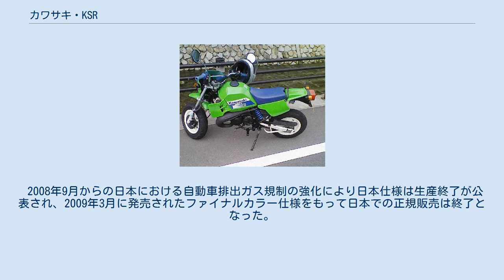カワサキ・KSR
KSR（ケイエスアール）とは、川崎重工業が製造販売するオートバイである。
かつてはシリーズとして数車種が生産されていたが、2015年現在日本国内での生産は行われていない。
 なお本項では元の車両であったKS（ケーエス）についても記述する。
 KS-II（左側面） KS-IとKS-IIは共に1987年発売された。
エンジンはARシリーズからの流用で、KS-Iは50cc・KS-IIは80ccを搭載しており、前後に10インチのタイヤを装備したミニサイズの車両で、デュアルパーパスの外見ながらオンロード寄りの走行を重点に置いた、スーパーバイカーズ（当時はモタードという言葉がなかった）仕様のモデルであった。
車重、大きさともに原付50ccクラスの車体で、KS-IIは最高速90km程度で俊足イメージが高かった。
 しかし当時はライバル車種であるヤマハ・TDRのほうが人気が高かったことから、後にKSRへのモデルチェンジを受けることになった。
販売期間も約3年と短命であったためか、現在ではほとんど見ることもなく情報も少ない。
 KSR-Iは1990年に発売された。
KSのフルモデルチェンジであり、ヤマハ・TDRに対抗するためか特に足回りを強化しており、前後輪に12インチタイヤとブレーキディスクを装備し、フロントフォークにはこのクラスでは珍しく倒立サスペンションを用いていた。
またエンジンも空冷だったものを水冷化させている。
 総合的な性能の良さから評価は高く、10年ほど発売され続けたロングセラー車両となったが、環境規制のため2ストロークエンジンの仕様が困難になったために発売は終了した。
 なお今のところこの車両がカワサキにおける国内販売最後の50ccオートバイとなっている。
 KSR-IIも1990年に発売された。
車体は基本的にKSR-Iと共通でエンジンの排気量は79cc、一人乗り専用車となっている。
 当初は排気量クラスの関係で人気は芳しくなかったが、KSR-Iが先に販売終了となった後も発売され続け、次第にミニモタードの先駆的存在であることや高性能のエンジンが再評価を受け、オートバイとしては珍しく遅れてきた人気車種となったが、排出ガス規制で2ストロークエンジンの使用が困難となったため、2001年に発売終了となった。
これにより川崎重工業は、国内4メーカーで初めて（競技車両を除く）日本国内向け市販車の2ストロークエンジンを全廃した。
 この車両は軽量な車体に元気のいい2ストロークエンジンを搭載しているため、ジムカーナでは上位に食い込むことができる戦闘力を持っている。
 KSR110（日本仕様ファイナルカラー） KSR PRO KSR110は2003年に発売された。
KSR-IIの販売終了を受けて発売された車両で、タイの現地法人で生産された車両を日本に輸入し正規販売を行っていた。
 車体はフルモデルチェンジせずにほぼ流用しているが、エンジンは競技用車両のKLX110で用いている空冷4ストロークエンジンを流用して搭載している。
そのため変速機もKLX110同様の遠心クラッチ式となっており、クラッチレバーを不要にしているのでAT限定免許でも運転が可能になっている。
なお遠心クラッチや4ストロークエンジンを装備したことにより走行性能はKSR-IIより低下しているが、遠心クラッチを手動式に変更するキットが流通している。
 2008年9月からの日本における自動車排出ガス規制の強化により日本仕様は生産終了が公表され、2009年3月に発売されたファイナルカラー仕様をもって日本での正規販売は終了となった。
 だが生産国のタイでは生産が継続。
フルモデルチェンジも行なわれ、並行輸入により日本にも数多く流通した。
また2014年モデルでは再びハンドクラッチのマニュアルトランスミッションを搭載した KSR PRO も発表された。
なお2015年に後継車にあたるZ125が発表されたが、2016年現在も販売は継続されている。